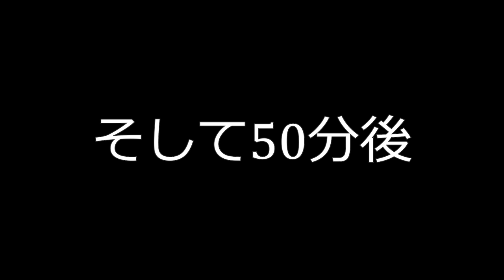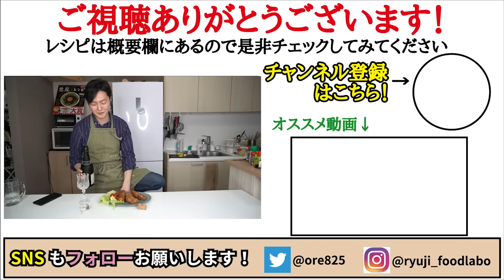フライドチキン屋さんゴメンなさい。衣が超ザックザクな世界一ウマいレシピが出来てしまいました【至高のフライドチキン】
【至高のフライドチキン】

★今回のレシピはこちら↓
【至高のフライドチキン】（３人前）
鶏モモ肉　　　　　　300g
オールスパイス　　　4振り
ナツメグ　　　　　　4振り
ガーリックパウダー　6振り
コンソメ　　　　　　小さじ1/2
塩　　　　　　　　　小さじ1/4振り
醤油　　　　　　　　小さじ1
★衣★
卵　　　　1個
小麦粉　　適量

揚げ油　鍋底から２㎝ほどを目安に

フリーBGM
DOVA-SYNDROME